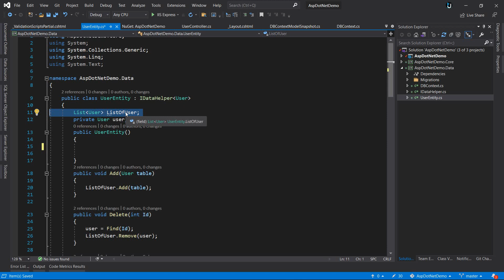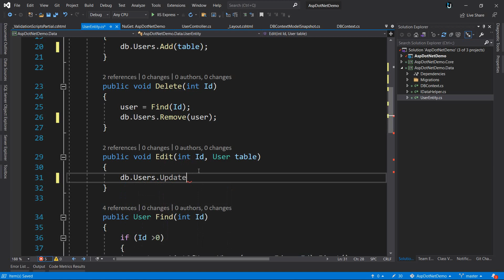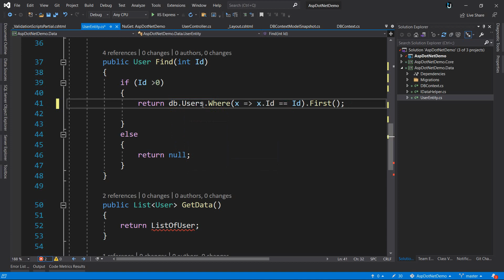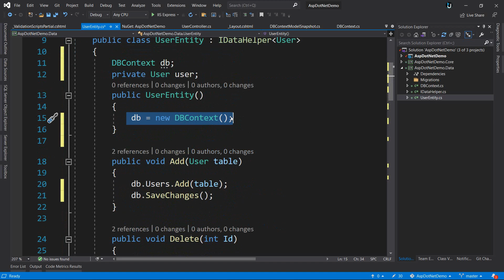39. عمليات قاعدة البيانات ASP.NET Core | DataBase Operations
دورة تعليمية شاملة عن تطوير تطبيقات الويب بأستخداد تقنية

المواضيع الرئيسة للدورة:
1- Introduction and Environment Setup
2- Basics
3- Drilling into Data
4- Working with Models and Model Binding
5- Editing Data with Razor Pages
6- Working with SQL Server and the Entity Framework Core
7- Building the User Interface
8- Integrating Client-side JavaScript and CSS
9- Working with the Internals of ASP.NET Core
10- Deploying ASP.NET Core Web Applications
11-Articles Project